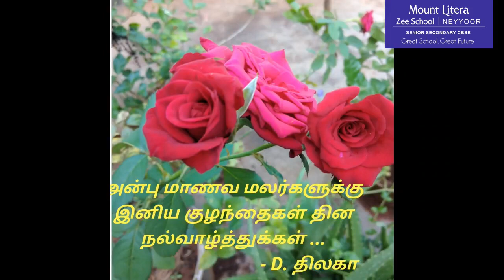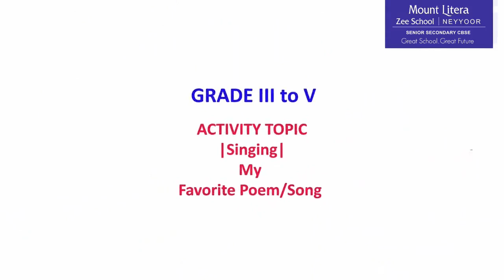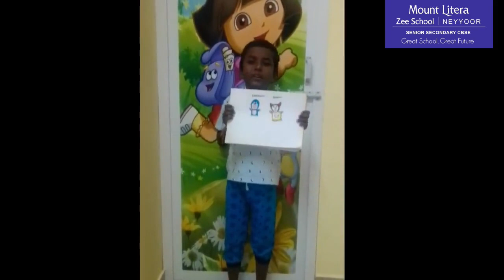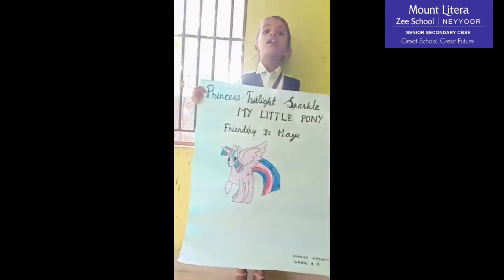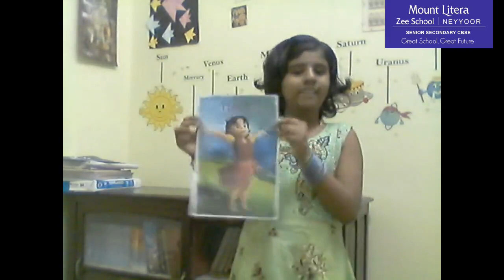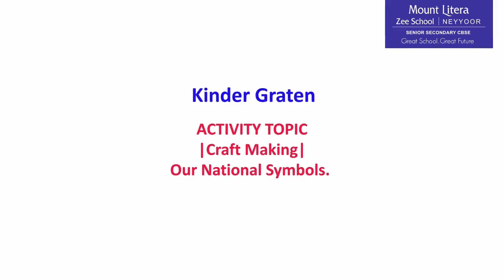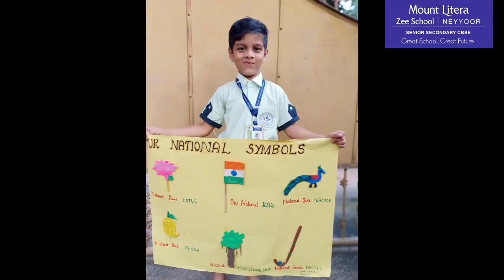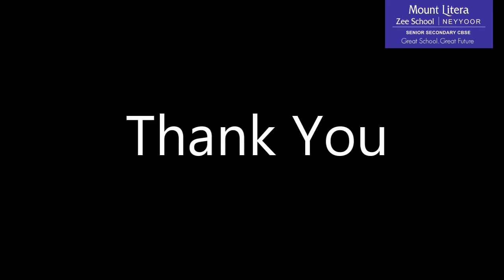Children's Day 2020 | MLZS Neyyoor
Celebrating Children's Day during the COVID-19 pandemic has been a challenging task. Yet, our staff and students have pulled through!

Here's a brief video collection of all the events from our virtual campus:
Teachers' Greetings
Grade IX-XII – Elocution | Topic: How have Indian Scientists helped India grow?
Grade VI - VIII – Elocution | Topic: Everybody should learn to play a team sport
Grade III- VI – Singing | Topic: My Favourite Poem/Song
Grade I & II – Speech | Topic: My Favourite Cartoon character and Why?
KG – Craft Making | Theme: Our National Symbols

On this very special day, let us all celebrate the innocence and purity of our kids. Let them feel precious in every way that we can because they are our future.
Happy ChildrensDay from mlzsneyyoor !